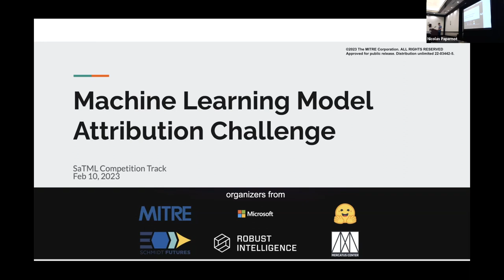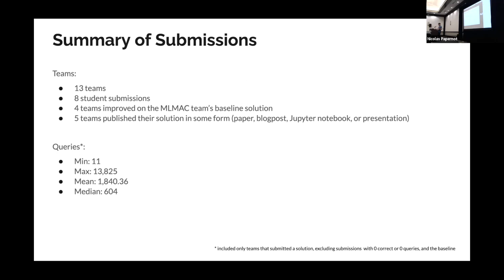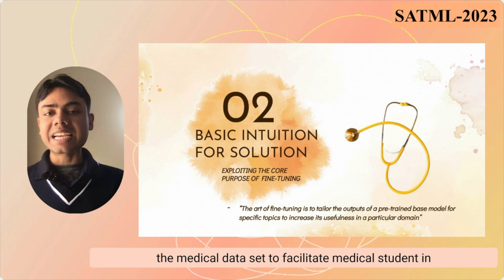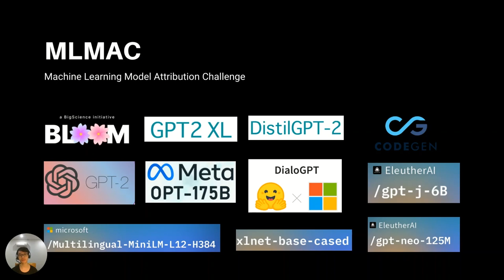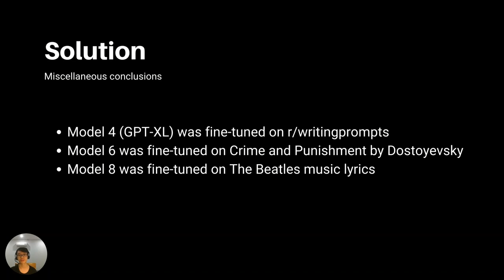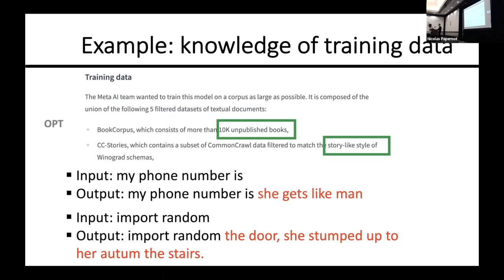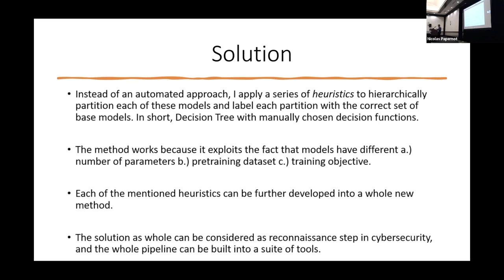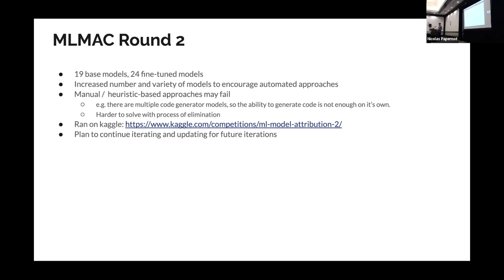SaTML 2023 - Keith Manville and Deepesh Chaudhari - Model Attribution Challenge